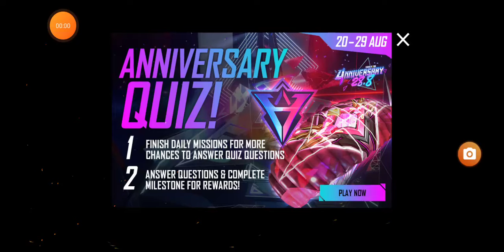4 ANNIVERSARY FREE CHARACTER OP